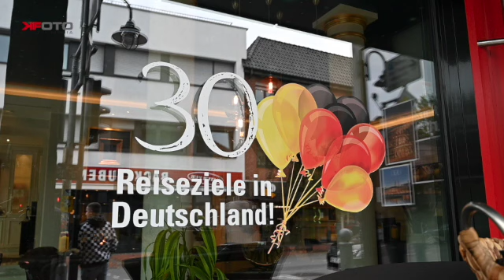Martin Höffmann Reisebüro Höffmann 09.10.2020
Martin Höffmann zur aktuellen Lage der Reisebranche